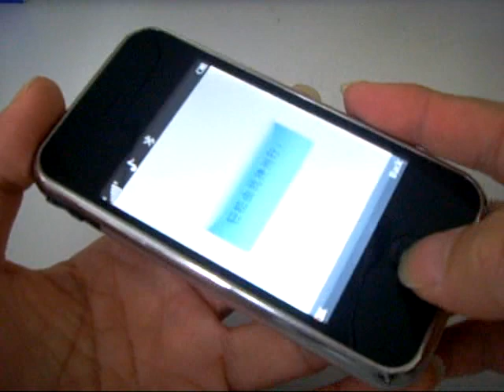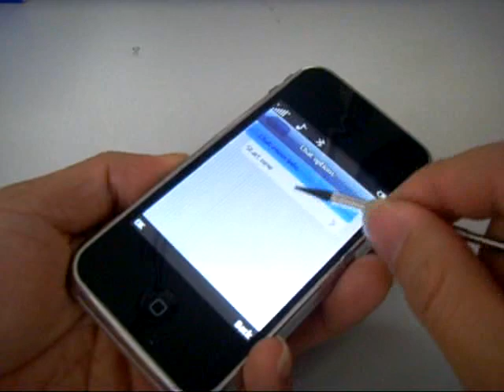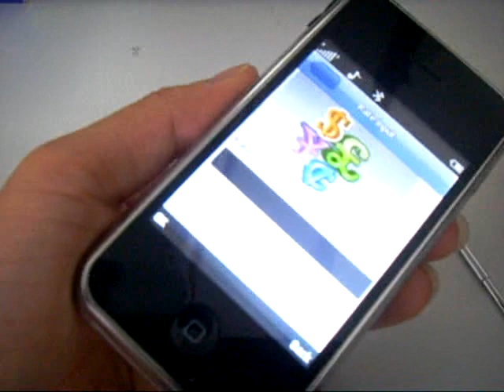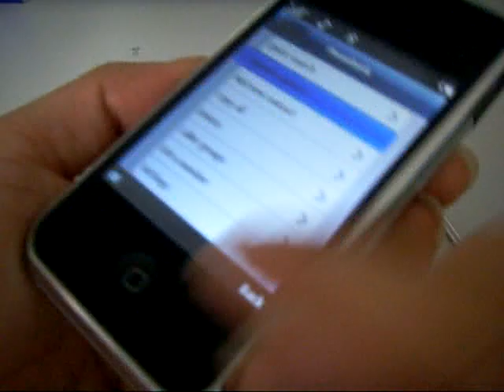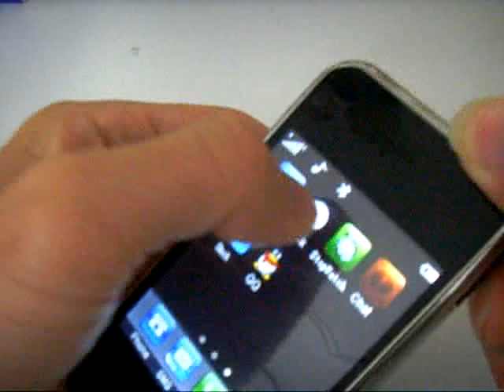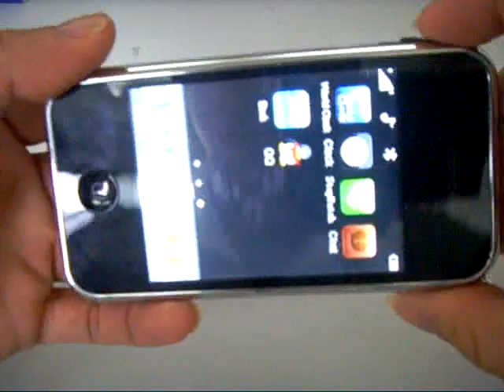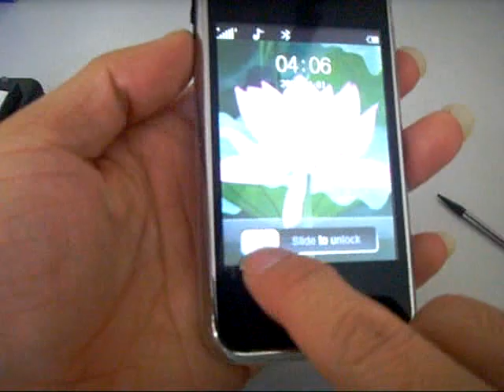i68+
CECT I68+ CELL PHONE ,CAPY IPHONE